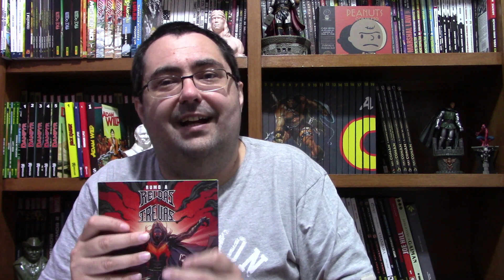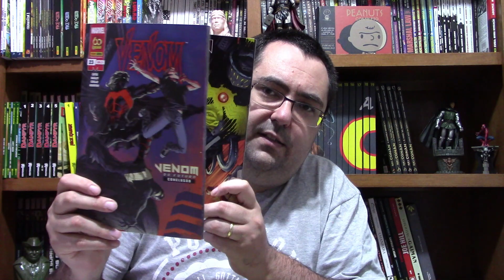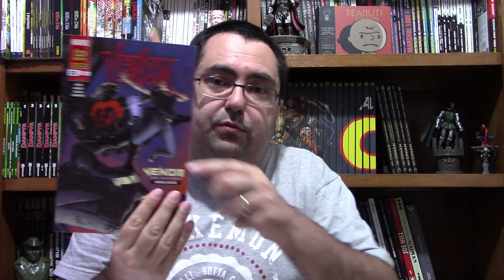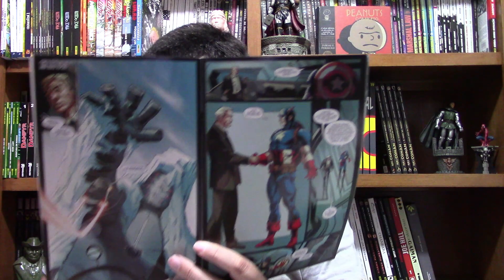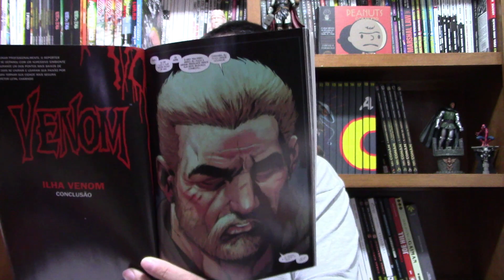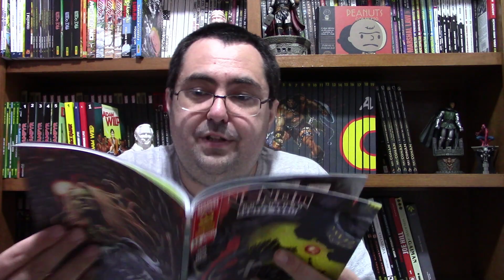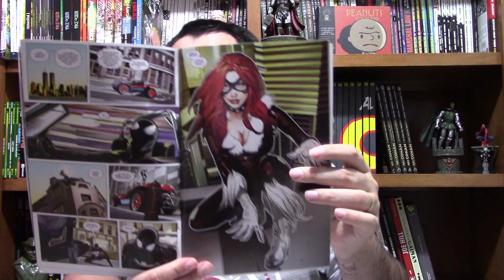VENOM DE DONNY CATES: O CAMINHO PARA A SAGA REI DAS TREVAS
Comentários sobre as edições 18 a 23 da revista Venom da Panini Comics.